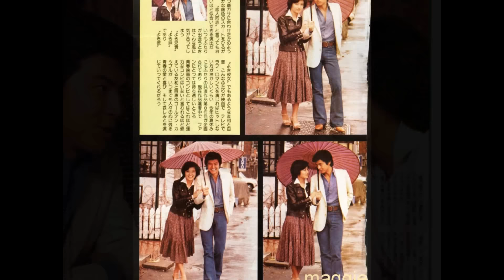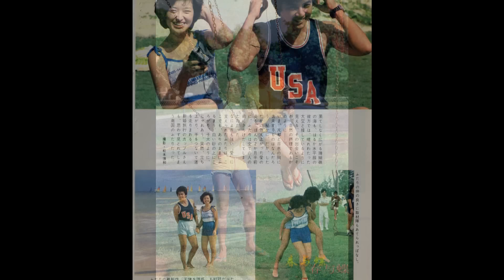友和百惠写真MV (ふりむけば愛)